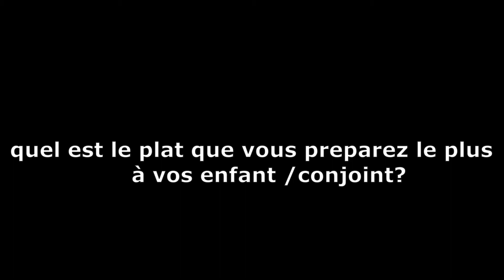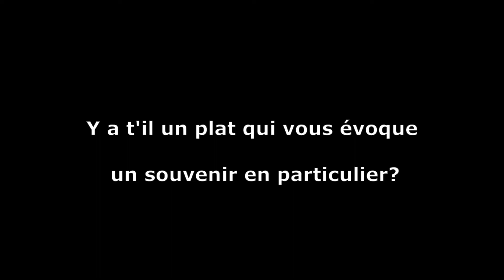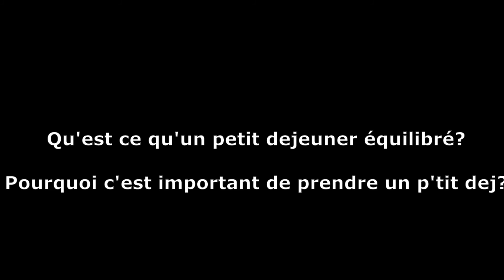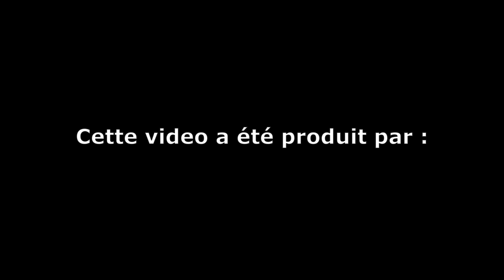JEU-CONCOURS : ALIMENTATION ÉQUILIBRÉE !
La 2eme recette de notre concours " Alimentation équilibré" est celle de
Djamila qui nous a présenté un plat a base de tajine d'aubergine

FB : association parle avec elles
LinkedIn : Association parle avec elles